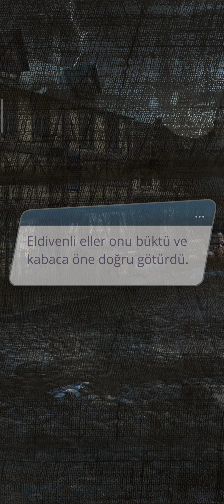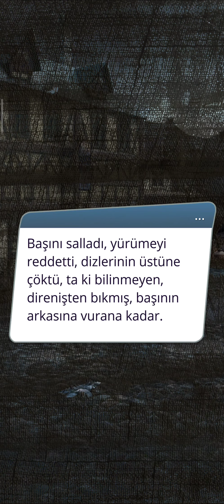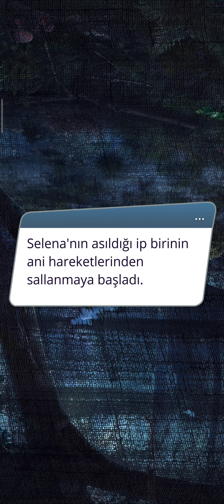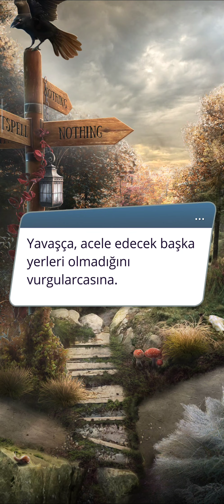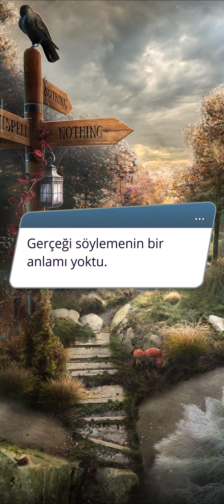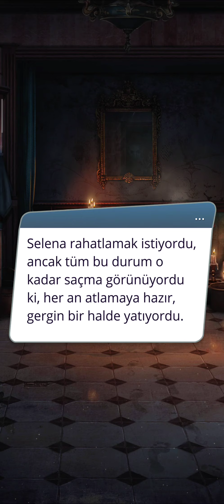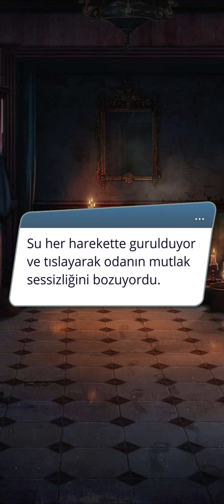Bert Rotası: Arkanum 1. Sezon 8. Bölüm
Yüce Rahibe
Bölüm Özeti: İskeletli bir dolap açarsanız hoş olmayan sürprizlere  hazır olun.